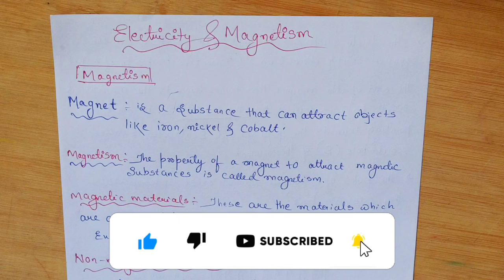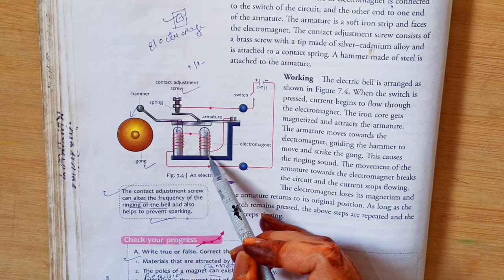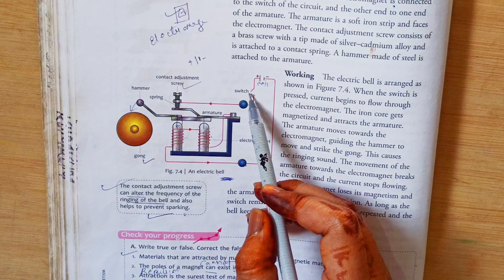Electricity & Magnetism | ICSE Class 7 Physics | Part - 1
Hii Friends .This is Radhika Sharma🙏.To ensure  there should be no academic loss to  students during Covid-19 pandemic  I thought of doing something for them.I will be teaching Science subjects here Mainly CHEMISTRY .I will make sure that each of my students gets utmost benefit from it.

_________@Food Arena  🍟🍕🥪__________

@Food Arena

Physics
ICSE
CLASS- 7

Part- 1

Air and Atmosphere ( CLASS 7 CHEMISTRY)

Allergy ( ICSE CLASS 7 BIO )

Nervous System in Humans ( ICSE CLASS 7 BIO)

Metals & Non-Metals ( ICSE CLASS 7 Chemistry)

RESPIRATORY SYSTEM ( ICSE CLASS 7 BIOLOGY )

PHOTOSYNTHESIS ICSE CLASS 7 :-

SOUND ( ICSE CLASS 7 PHYSICS )

 EXCRETORY SYSTEM IN HUMANS ( ICSE CLASS 7 BIO )

Language of Chemistry ( ICSE CLASS 7 )

Algebra ✏

Energy